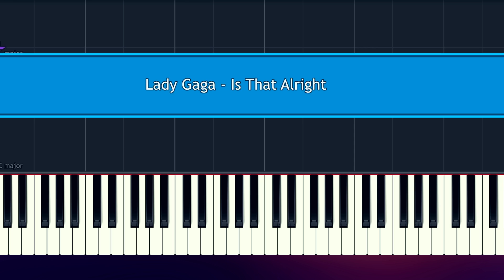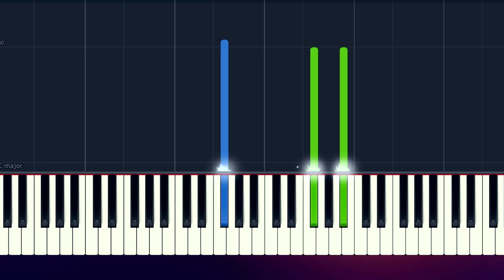Lady Gaga - "Is That Alright" (A Star Is Born) Piano Tutorial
How To Play "Lady Gaga - "Is That Alright" (A Star Is Born)  (Piano Tutorial / Piano Lesson)